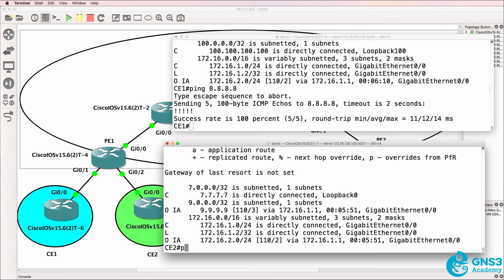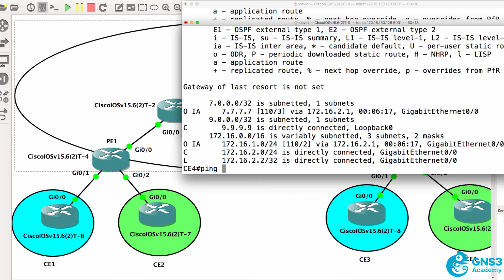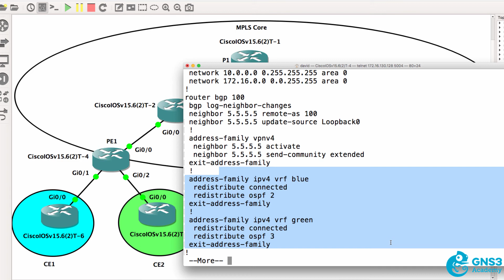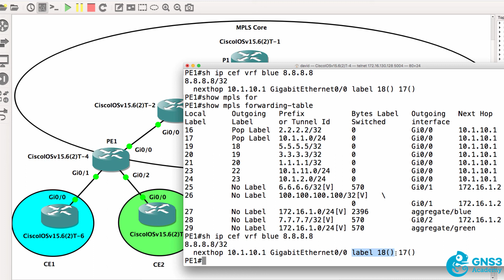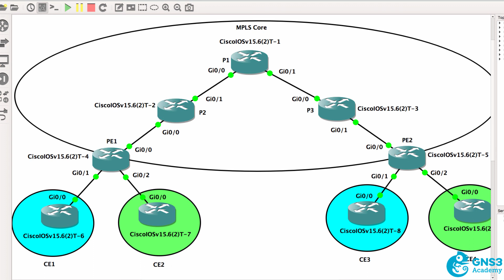CCNA #094: MPLS Part 11: Testing and verification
This is one of multiple MPLS videos that are part of my CCNA course.

Also includes content for the ICND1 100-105 and ICND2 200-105 exams.